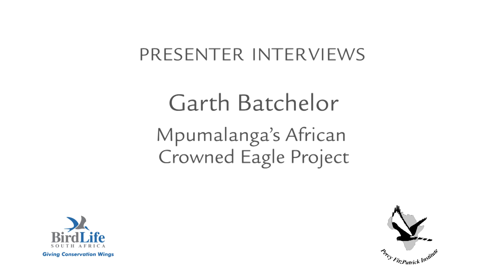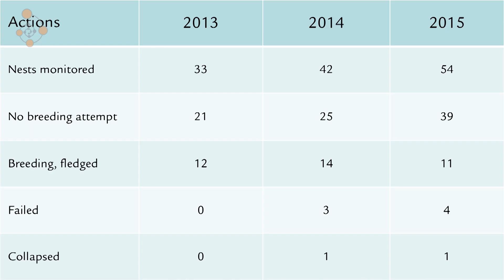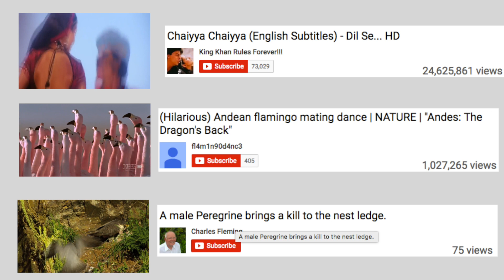Crowned Eagles and Dads… Who are the best bird dads out there? – Bird Matters S01E08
A fun episode celebrating the best dads in the bird world and we share some great research on crowned eagles following an interview with Garth Batchelor.

Links to full videos that are promoted in this episode:
grace-clayton-fathers-day-origins

Garth Batchelor discusses the Mpumalanga's African Crowned Eagle Project. The Crowned Eagle is one of the largest Eagles in South Africa, (certainly one of the most powerful) which has been known to take the biggest prey of any Eagle in South Africa.

They live along the escarpment of Mpumalanga, occurring in forest areas. Very little is known about them. Throughout Africa their numbers are declining and they have just been declared a vulnerable species in South Africa, but currently the population is secure.

The Mpumalanga's African Crowned Eagle Project is trying to determine the number of nests along the escarpment and work out a strategy for conserving the population before it declines.

There are timber companies growing big forests in this area where the highest rainfall is about 1000mm's ... ideal for Eucalyptus and pine trees. The Eagles live largely in ravines in the plantations, which provide food and prey.

70% of their diet consists of antelope, mostly small Duiker, but they will even take prey up to the size of Bushbuck (20-30kg's) and so are formidable raptors.

They also occur in the bush veld where there are large trees along drainage lines, and there they feed mostly on Impala and in the mountainous areas, Klipspringer.

Fortunately the farmers in these areas are pretty comfortable on having these Eagles on the properties, and are mostly conserving the nest and the Eagles.

The biggest potential risk are emerging farmers, many of which are farming goats as they're easy animals to grow - but are also easy prey for the Crowned Eagles, especially the lambs. It's likely this issue will increase in the future.

This interview took place at Flock in Kruger 2016, the Birdlife South Africa AGM, which ran alongside the Learn About Birds Program, a combine Percy Fitzpatrick Institute of African Ornithology initiative.

Take a look at these Peregrine Falcon chicks being fed by an attentive father…
And with penguins, after mom lays the eggs, she heads of for a couple of months in search of food – leaving dad in the winter darkness, holding the egg….. the fathers then raise the babies during the few months… The dad walks with the penguin baby tucked away and sheltered from the elements. Mom does eventually come home with food – about 2 months later…

And the weaverbird? The male dedicates so much time and effort to build the perfect home in the hope of attracting a woman – and then – if she doesn’t take him up on the offer – he trashes the nest. The better the construction – the better the chances of keeping the hatchlings safe…

David Attenborough as one of the founding fathers of wildlife awareness through documentaries…

And Alfred Russell Wallace,  a bird collector in the 19th century. He independently came up with the idea of natural selection.  But unlike Darwin, who was a staid country gentleman, Wallace spent his life in the tropics --- sometimes near death with malaria, chasing birds of paradise, and living an inspired, curious, insightful life.